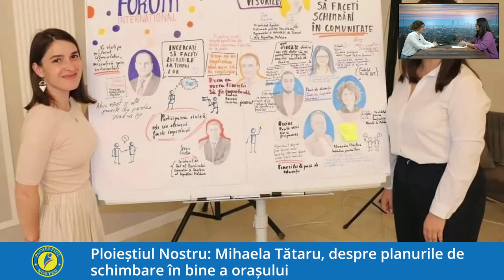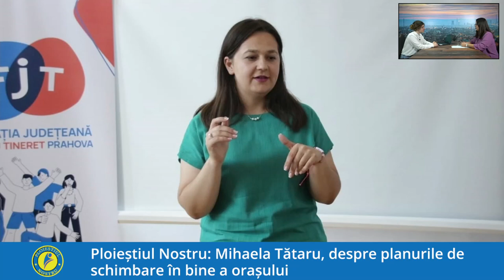Povestea Mihaelei Tătaru, voluntarul care a făcut din Ploiești ”Capitala Tineretului 2024"